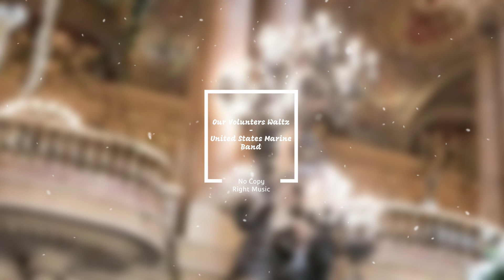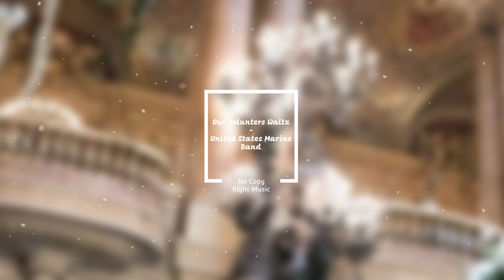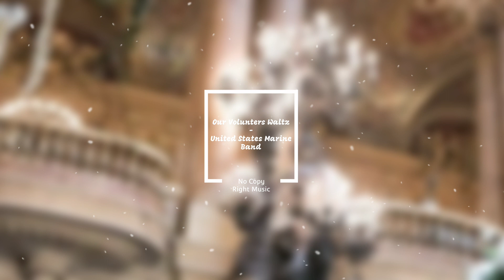The volunters Waltz - United States Marine Band (no copy right music) classical music